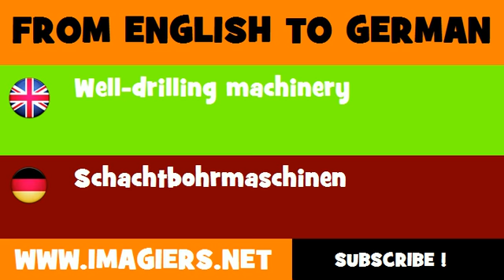FROM ENGLISH TO GERMAN = Well drilling machinery